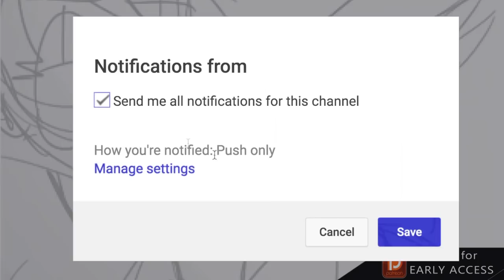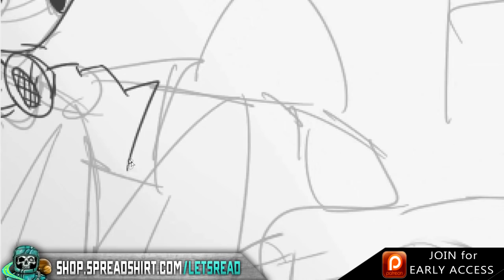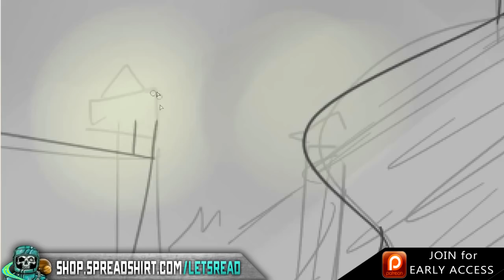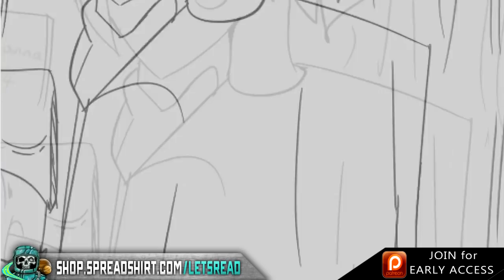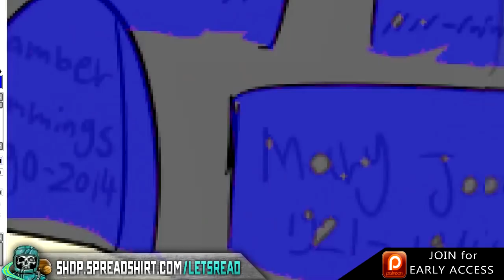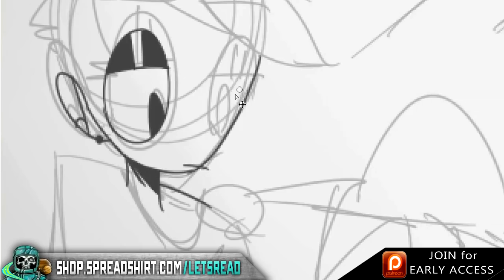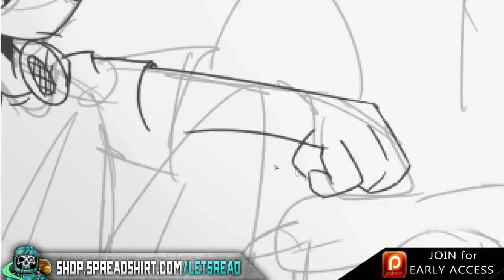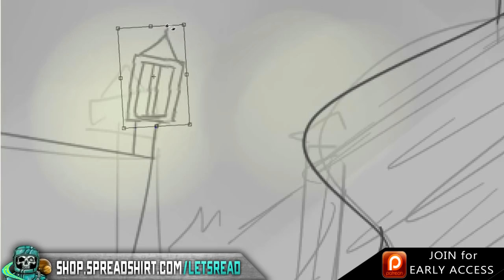I Asked For A Sign & Got It | 12 True Creepy Paranormal Ghost Horror Stories (Vol. 15)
The paranormal is defined as denoting events or phenomena such as telekinesis or clairvoyance that are beyond the scope of normal scientific understanding. These are some of those stories...

SPECIAL THANKS to Jouska for their speed painting featured in today's video!

PODCAST! ►